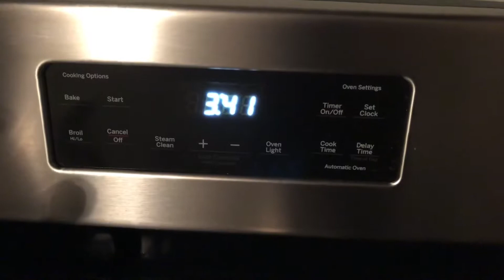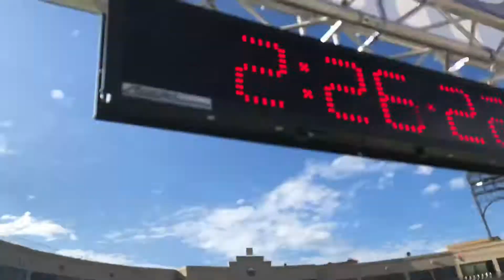Half Marathon & 10,000 Calorie Oreo Challenge!